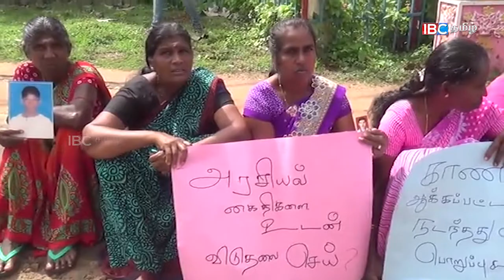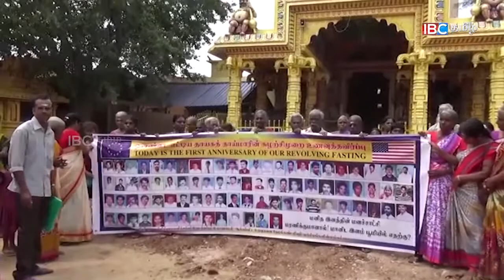தமிழர்களின் துயர் துடைக்க தலைமை மேலும் பலம்பெறும்: இலங்கைத் தமிழ் அரசுக் கட்சியின் பொதுச் செயலாளர்